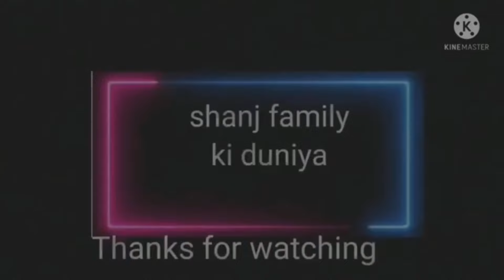Finally jaydeep ka surprise aa gya ...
Aahan k liye jaydeep n kya liya ...

video editing by video maker